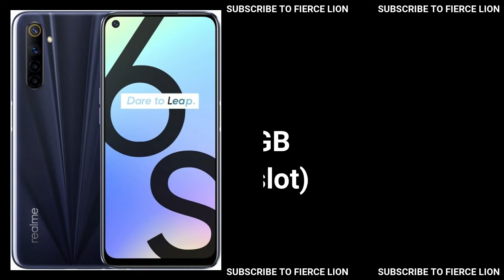Realme 6S Quick Facts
Realme 6S specifications
Realme 6S specification
Realme 6S specs
Realme 6S spec
Realme 6S facts
Realme 6S
Oppo Realme 6S specifications
Oppo Realme 6S specification
Oppo Realme 6S specs
Oppo Realme 6S spec
Oppo Realme 6S facts
Oppo Realme 6S